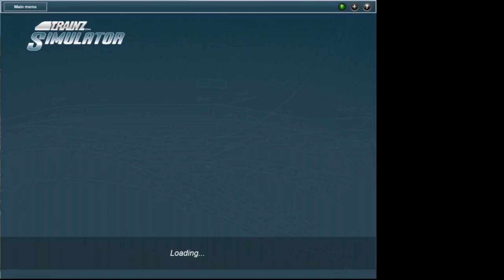trainz 12 ng fun